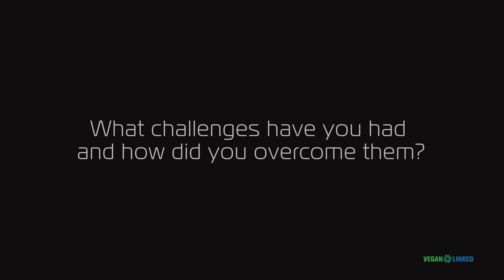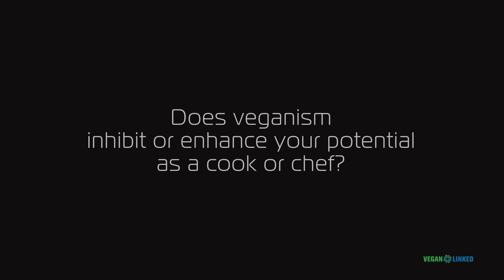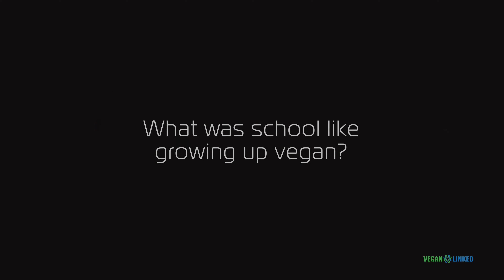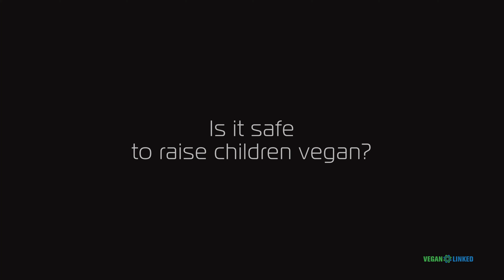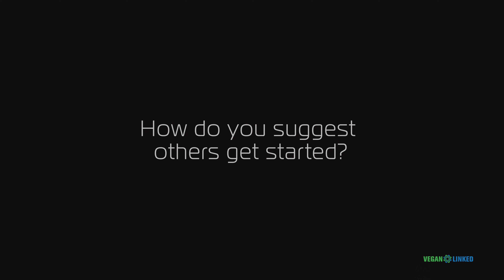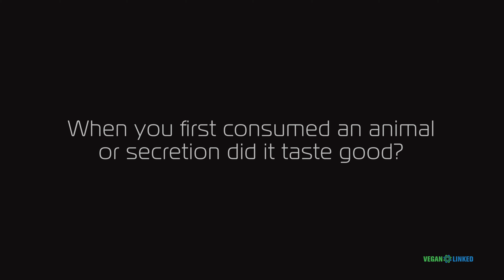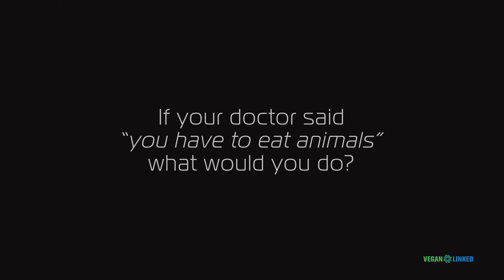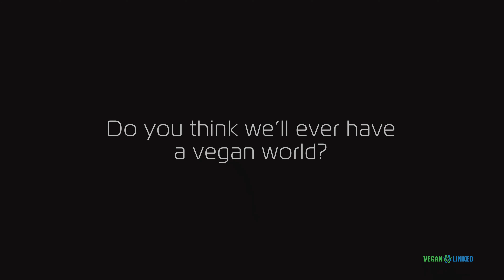Vegan & Vegetarian from Birth! Vegan Twins Natasha & Nicolle Minnerly of Inika Foods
To experience 50 different influential vegan authors get the book "Vegan Voices"!

00:00 Introduction
0:28 What's the most important reason for you to be vegan now?
1:35 Why is it important for others to be vegan?
2:21 How do you encourage others to be vegan?
5:20 What challenges have you had and how did you overcome them?
6:39 Any regrets?
7:56 Does veganism
 inhibit or enhance your potential
 as a cook or chef?
9:07 How interesting do vegan foods get?
10:53 How much of your diet is raw?
11:45 Any allergies?
12:52 What was school like
 growing up vegan?
14:44 How has being vegan affected
 your relationships?
16:15 Is it safe to raise children vegan?
17:35 Do you worry about any nutrients?
19:13 How do you suggest others get started?
21:35 Why do some people quit veganism?
26:32 Do you ever crave or desire eating animals?
28:20 When you first consumed an animal or secretion did it taste good?
29:46 If your doctor said "you have to eat animals" what would you do?
31:01 Favorite Quote
33:33 Do you think we'll ever have a vegan world?
35:07 Tell us about your restaurant, Inika Foods